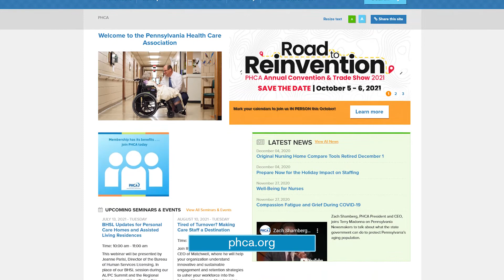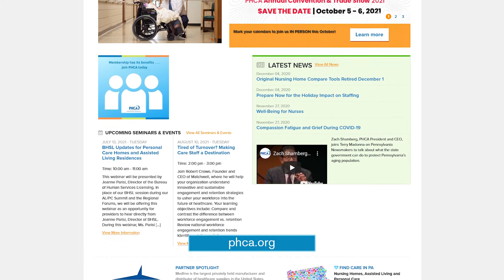Future of Long Term Care : Face the Issues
Caring for our seniors is a question that, at some point, everyone begins to ask about their own family. But what is the current state of long term care facilities in PA? Sam is joined by Zachary Shamberg, President and CEO of Pennsylvania Health Care Association, to discuss the future of long term care.